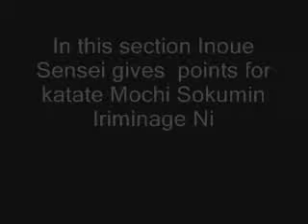Inoue Sensei Katate Mochi Sokumin Iriminage Ni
Part of a clinic conducted by 9th Dan Aikido Hanshi Inoue held at AYNSW March 2008.